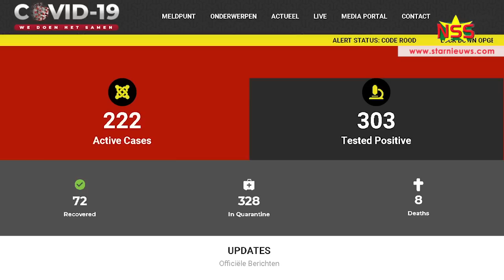Totale lockdown wordt opgeheven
Om 5 uur zondagochtend wordt de beperking van de bewegingsvrijheid opgeheven. De nieuwe tijd gaat zondag 20.00 uur in en duurt tot 5.00 uur in de ochtend. Enkele maatregelen worden versoepeld.